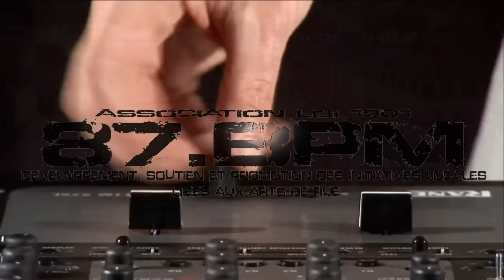Teaser fete de la musique 2015 avec les associations Bouge ta ville et 87BPM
87 BPM et Bouge ta Ville s'associent pour t’offrir une scène en plein cœur de Limoges. Tente de gagner ta place et ainsi montrer ton potentiel devant le publique pour la Fête de la musique. Il y a 8 place en jeu. Envois par message privé ton meilleur son, tu feras peut-être partis des 8 chanceux qui nous accompagneront tout au long de cette soirée qui aura lieu Place Manigne à Limoges. Tout styles musicaux confondus.